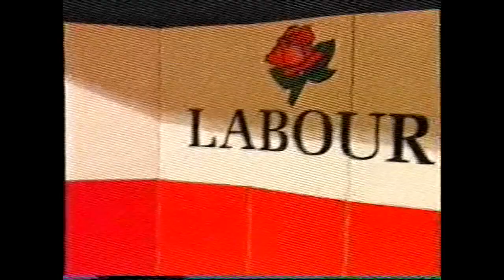1997 11 13 THU